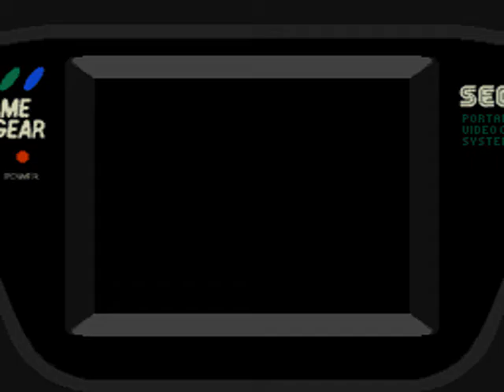Buster Fight (Sega Game Gear) Part 9: Wingberger Stages 1 & 2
Masters of Combat is a versus fighting game for the Sega Master System, released in 1993. It was later ported to the Sega Game Gear in Japan as Buster Fight